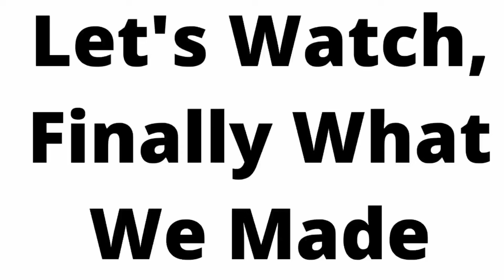How To Make Fire Fighter Robotic Car Using Arduino UNO | BM EXPERIMENT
Using Parts In Video :-

1. Chachies "22×15"
2. Bo Motors × 4
3. Motor Wheels × 4
4. Arduino UNO R3
5. Motor Driver L293D
6. Mini Bread Board
7. Flame Sensors × 3
8. Mini Servo
9. Mini Water Pump 3.7V
10. Water Pipe
11. Small Water Tank
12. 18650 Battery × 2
13. Battery Holder
14. Jumper Wire Male To Male / Male To Female

How To Make, Fire Fighter Robotic Car, Fire Fighter Car Make At Home, BM EXPERIMENT, Auto Fire Defence Car, Mr.Indian Hacker, Crazy XYZ, Summer Experiment, Robotics Kanti, Trending, Viral